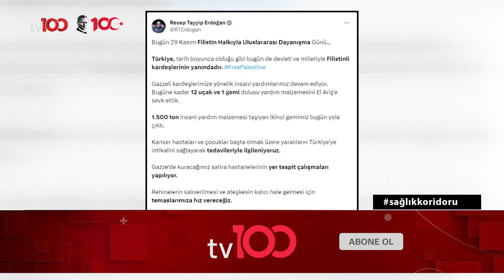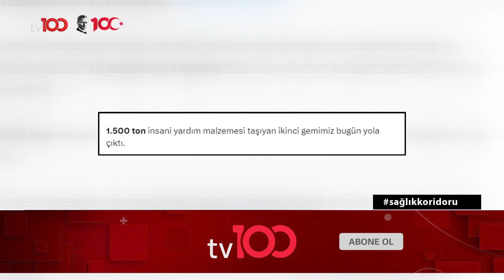Gazzeli Hastaları Taşıyan Askeri Uçak Ankara'ya İndi | TV100 Haber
23 hasta ile beraberlerindeki 21 refakatçi daha Milli Savunma Bakanlığına ait uçakla tedavi için Türkiye'ye getirildi. GAZZELİ
 HASTALAR
 ANKARA’YA
 GELDİ

Frekans: 11916
Sembol: 30000
Polarizasyon: V (Dikey)
Frekans: 12729
Sembol: 30000
Polarizasyon: V (Dikey)